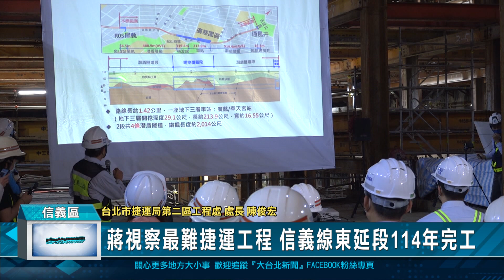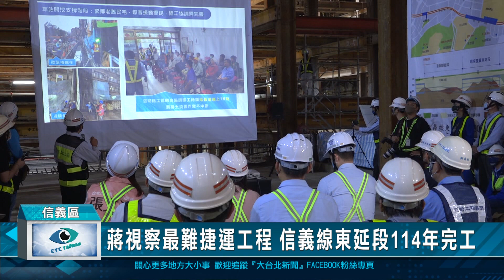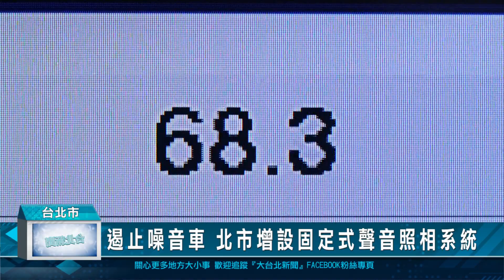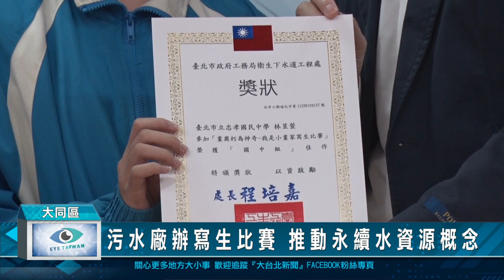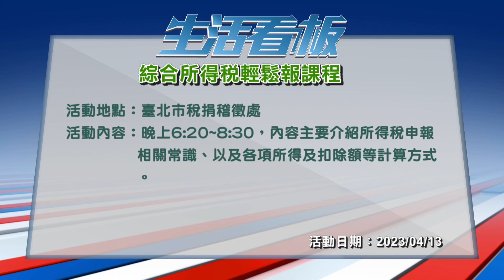20230410 台北新聞